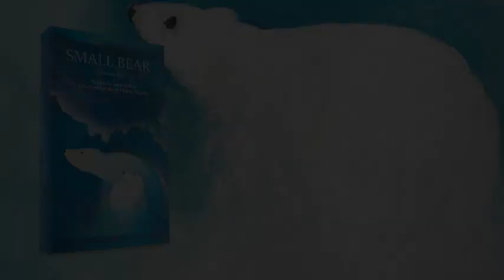SMALL BEAR by Janet Killeen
Imagine the huge seas, the dazzling colours of sky and ice and the amazing creatures of the far North. Here lives Small Bear, with his Mother. He does not understand the world that is changing around him but longs to explore it and rushes into an adventure that very nearly ends in disaster. Only the mysterious power of the Deep can rescue him, and then Small Bear begins to graps the true meaning of his name and destiny.